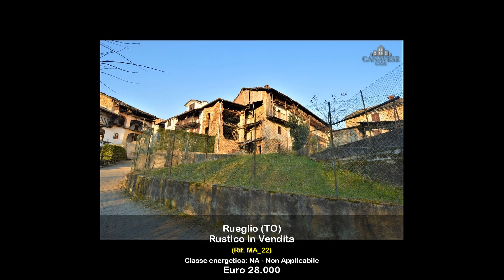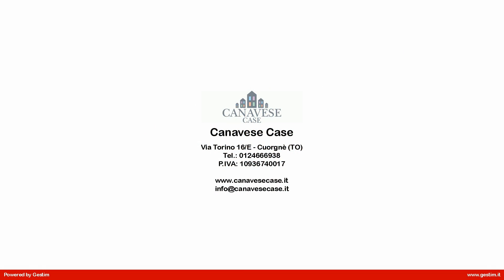MA_22 - Rustico in Vendita a Rueglio (TO)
VALCHIUSELLA, RUEGLIO - Situato nel cuore del paese di Rueglio, sorto sulla riva destra del torrente Chiusella. La soluzione gode di posizione panoramica con vista sulla vallata. Lo stabile è al momento censito come unità collabente, con la possibilità di trasformarlo in residenziale e le utenze sono tutte allacciabili. Il piano terreno ospita tre locali uso stalla, il piano superiore è composto da tre vani e un terrazzo, mentre all'ultimo livello sono presenti due vani a nudo tetto e il secondo terrazzo. A completare la proprietà vi sono inoltre circa duecento metri quadri di giardino recintato.